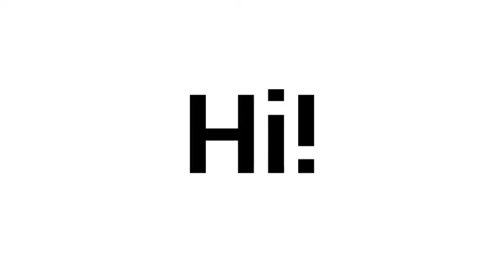3500 Transition Mattes Pack - After Effects Template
This huge pack includes 3000 Transition Mattes and an After Effects template slideshow (as bonus) similar to the preview video. Compatible with any software!!! Adobe After Effects, Adobe Premiere, Avid, Final Cut, Sony Vegas, Movie Maker, etc.

After Effects Template Features:
- 3500 Transition Mattes
- 4K Resolution (24, 25, 30 fps)
- After Effects CS6+
- 115 Textholders
- 76 Placeholders
- Works with photos and videos (any media type)
- Colors are changeable.
- Control Panel
- Preview HTML Included
- Bonus Slideshow